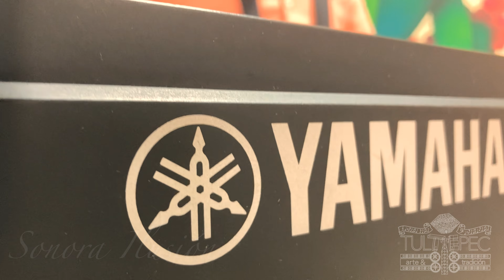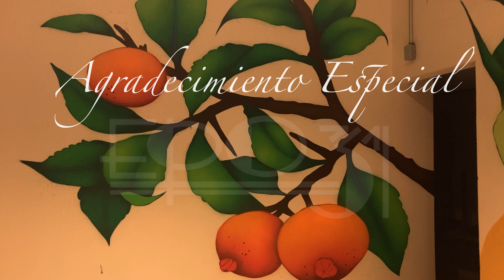“Xahuento”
En esta cuarta producción hacemos un homenaje al compositor Fausto Antonio Urbán Velasco y su obra "Xahuento", en arreglo de Lucio Lara e interpretación de La Sonora Ilusión.

Agradecemos a todas las personas que colaboraron en la realización de este proyecto de reconocimiento de autores tultepequenses, así como la promoción de nuestro arte y  tradición musical.

Tema: Xahuento
Autor: Fausto Antonio Urbán Velasco
Arreglo: Lucio Lara
Productor General: Margarito José Antonio Solano Rivero
Productor de Audio y Master: Iván Urbán Navia
Productor Visual: David Solano Sierra